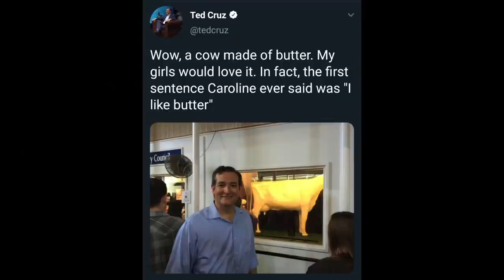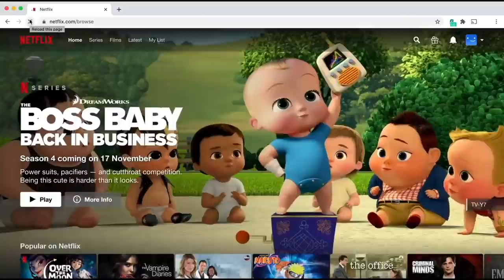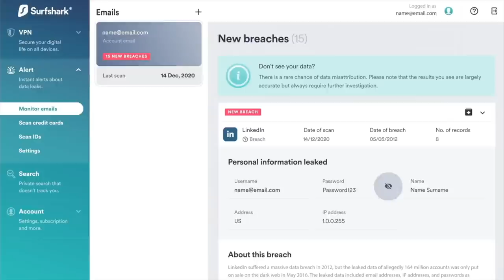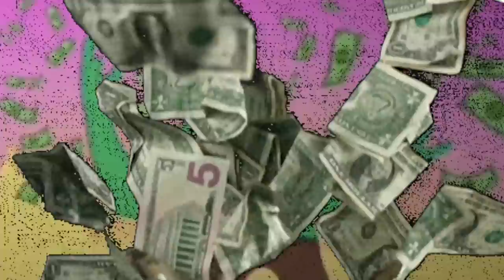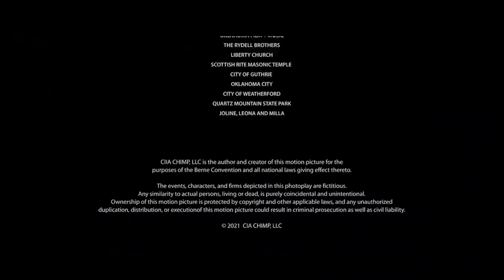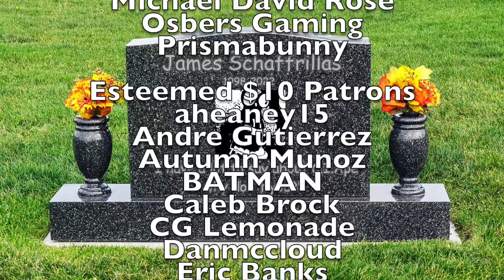C.I.Ape - The Most Epic Movie of All Time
Schaff watches C.I.Ape, aka God's gift to mankind!

Esteemed $5+ Patrons:
aheaney15
Alexandra
Andre Gutierrez
Andrew Young
Ashley Forrest
BATMAN
CG Lemonade
Charlotte M
Childish Memphino
ClownDuck
Cole Jackson
Crimson Court
Danmccould
Dman990099
Dr Noe Context
Emily Allen
Flan
Gabi Christie
Ian Seebach
Jacob Baum
Jacob LaBossiere
Jake G
Jonathan Kermanian
Joseph
Justin Gonzales
Leif Bradshaw
Logan McQuaid
Matt Fernandes
Michael David Rose
Milky
MirrorWqve
Nessie
NoneLovesMe
Olivia Mendel
Peter Hollens
Pierre Desbrieres
Prismabunny
rEactor
Reagan DeFriece
RoscoesDad
Ryland Tews
Sassy
Scott St Jean
Seth Howell
Soloco
Suarez
SuperJimmy978
Tailored Muffin
That Guy Named Rai
Uncultured Swine
Vellum Tony
Vintage
Volianer
Wafflegamr